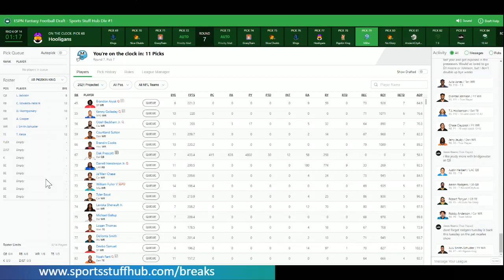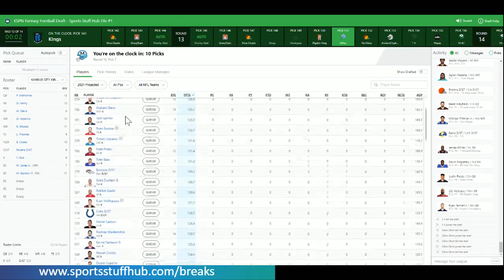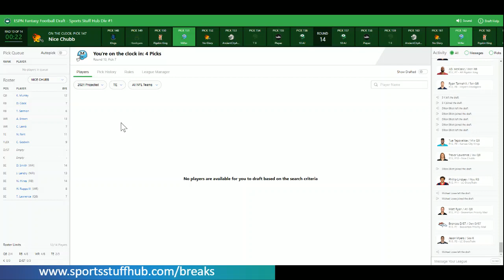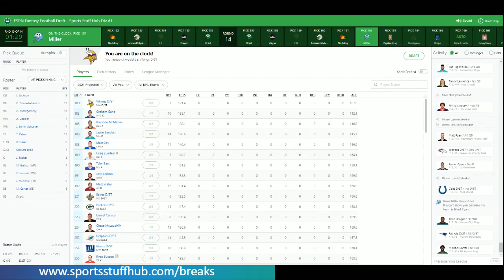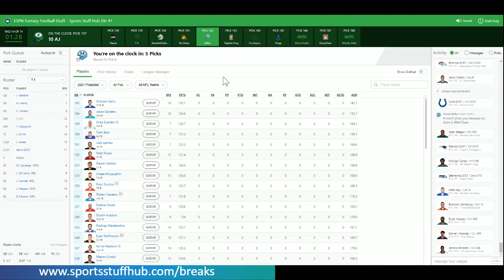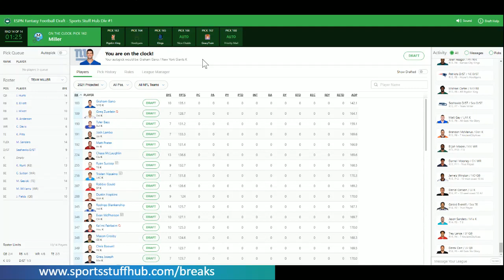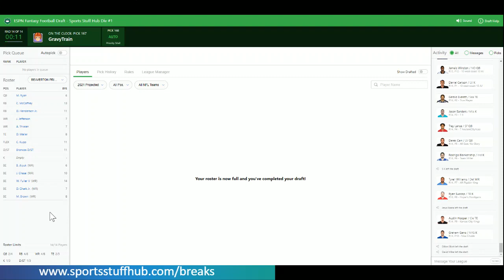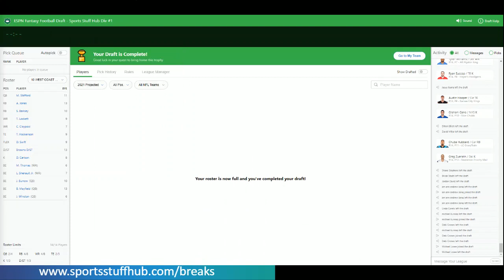SSH Fantasy Football League 2021 Draft Division #1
Catch the full draft replay right here along with a breakdown at the end.